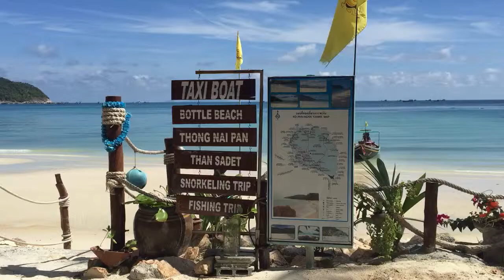Chaloklum on Koh Phangan, boat to bottle beach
From this point boats will leave for bottle beach, haad tin pan and had sadet. To bottle beach is 150 bht, boat leaves when 4 people are present.